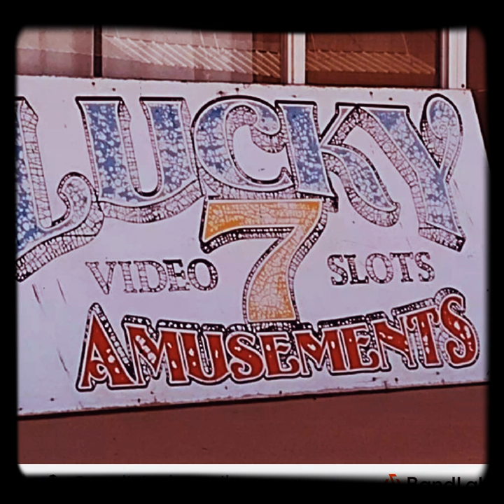Type beat by Ajgtypebeat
Type beat by Ajgtypebeat Medicinal Muzik AjGProductions

by Adrian Garcia

22

2022